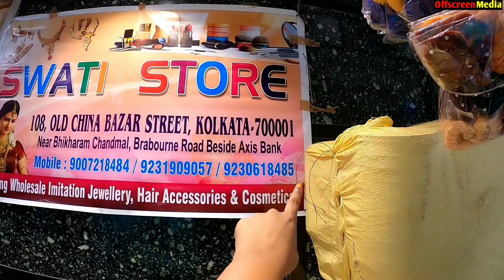Wholesale Imitation Jewellery | Swati Store Kolkata Ram Rahim Market | Cosmetic Wholesale Market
Swati Store Kolkata, Ram Rahim Market : Wholesaler of all kinds of cosmetics, Imitation Jewellery Item and hair accessories. Hi, everyone today i visit cosmetic wholesale market in kolkata where you will get cosmetic products, hair accessories very cheapest price. The Shop name is *SWATI STORE*. This Shop is located RAM RAHIM MARKET, Old china bazar street, near Tirpal patty From here you can only buy these items wholesale price. cheapest cosmetic shop in the Barabazar, canning street, kolkata for buying cosmetic products and imitation jewellery. Here you get hair accessories, imitation jewellery and all types of cosmetics item wholesale price.
👇👇👇 SHOP DETAILS 👇👇👇
★★★SWATI STORE★★★
(Wholesaler of Cosmetics & Imitation Jewellery)
★Proprietor : Vivek Singh
★Address - 108, Old China Bazar Street,
Ram Rahim Market, Ground Floor, Kolkata – 700001

★Opening Time : Monday To Saturday - 10:00 AM to 09:00 PM

আপনার Manufacturing অথবা  হোলসেল ব্যবসা থাকলে এবং OffscreenMedia channel এ ভিডিও দিতে চাইলে আমাকে Email করুণ কোম্পানি Details লিখে।

.VIDEO DECLAIMER.

  Puja Sutradhar